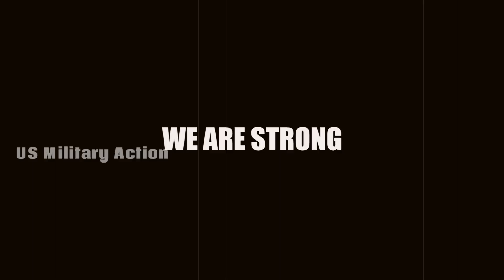US Navy Issues contract to Begin USS Nimitz's Retirement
The US Navy Has Kick-started the Pprocess of Retiring USS Nimitz Class.

The U.S. Naval Sea Systems Command has awarded Huntington Ingalls Inc. a $18.4 million contract to manage the initial planning for deactivating the nuclear power reactors on the Nimitz, the first stage of the carrier’s decommissioning and ultimate disposal.